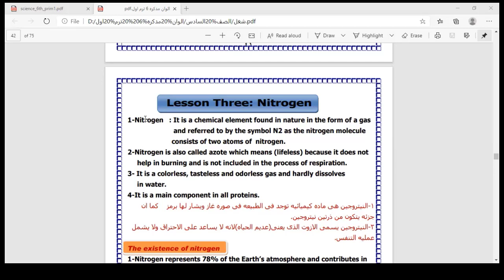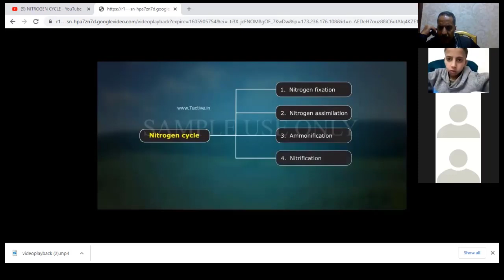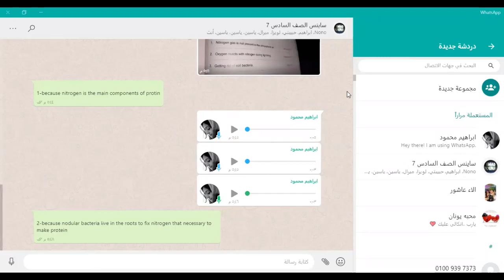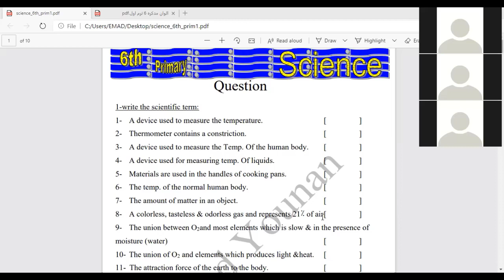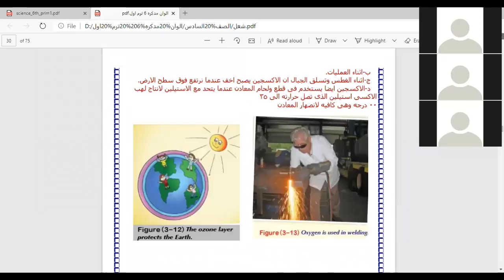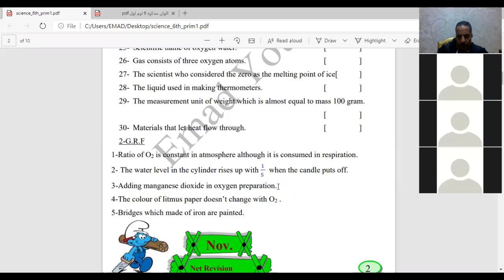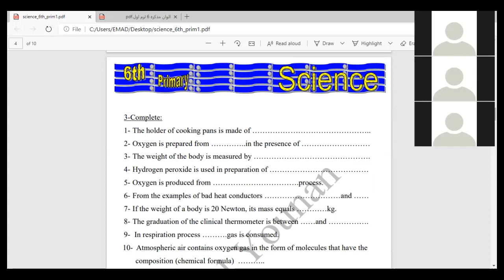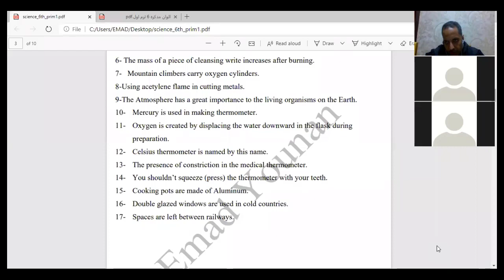primary 6 unit 3 lesson 3 nitrogen /النيتروجين +مراجعات